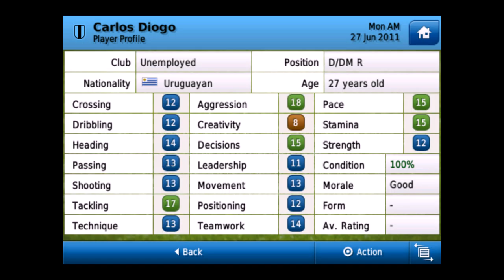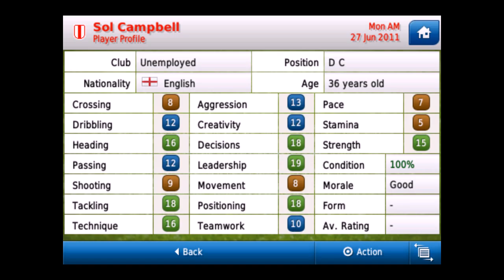Football Manager Handheld 2012 - Free Transfer Madness #3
My free transfer recommendations and how I use them!